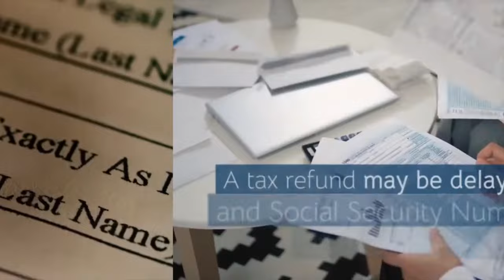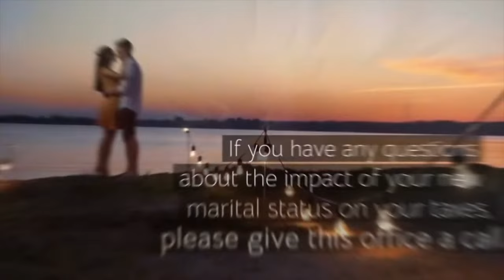Tax Tips for Newlyweds (Checklist of Tax Items for Newly Married Couples)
Name and address changes
Name. When a name changes through marriage, it is important to report that change to the Social Security Administration (SSA). The name on a person’s tax return must match what is on file at the SSA. If it doesn’t, it could delay any tax refund. To update information, taxpayers should file Form SS-5, Application for a Social Security Card.

Address. If marriage means a change of address, the IRS and U.S. Postal Service need to know. To do that, people should send the IRS Form 8822, Change of Address. Taxpayers should also notify the postal service to forward their mail by going online at USPS.com or their local post office.

 Withholding
After getting married, couples should consider changing their withholding. Newly married couples must give their employers a new Form W-4, Employee’s Withholding Allowance within 10 days. If both spouses work, they may move into a higher tax bracket or be affected by the Additional Medicare Tax. They can use the IRS Withholding Estimator on IRS.gov to help complete a new Form W-4. See Publication 505, Tax Withholding and Estimated Tax for more information.

Filing status
Married people can choose to file their federal income taxes jointly or separately each year. While filing jointly is usually more beneficial, it’s best to figure the tax both ways to find out which works best. Remember, if a couple is married as of December 31, the law says they’re married for the whole year for tax purposes.

Scams
All taxpayers should be aware of and avoid tax scams. The IRS will never initiate contact using email, phone calls, social media or text messages. First contact generally comes in the mail. Those wondering if they owe money to the IRS can view their tax account information on IRS.gov to find out.